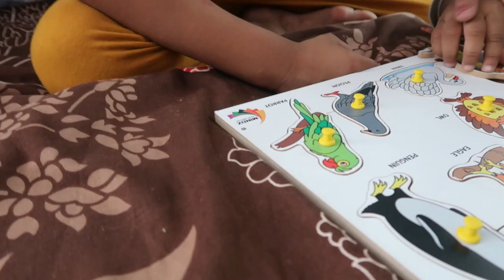Film Shooting in Our House - அம்மா கையால் உருண்டை சாப்பாடு - Amma Veetu Vlog - Dosa Pizza